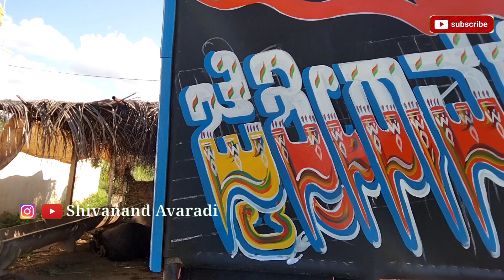👌Solis 5015 || Mahindra Bhumiputra || New Holland Tractor Modification and Decoration 🔥Tractor Video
Art by:
Ramesh koti Graphics Mudhol
Tractor painting and decoration